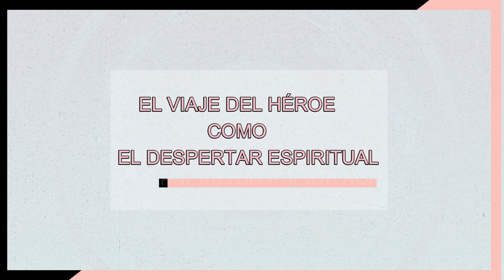El Viaje del Héroe [Tu despertar ESPIRITUAL]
¿Qué es el viaje del héroe?

El despertar espiritual.

Se habla mucho del despertar espiritual, pero….sabes sí realmente ¿estás Despierto?

¿Quieres saber cuáles son los pasos para adentrarte en tu viaje del héroe?

En este vídeo podrás descubrirlo.

Descarga de forma GRATUITA nuestro neceser de imprescindibles para la transformación y comienza un viaje de cinco días hacia el éxito y la abundancia.

¿Quieres más contenido? Visita mi web

Mi email por si deseas reservar una sesión conmigo.